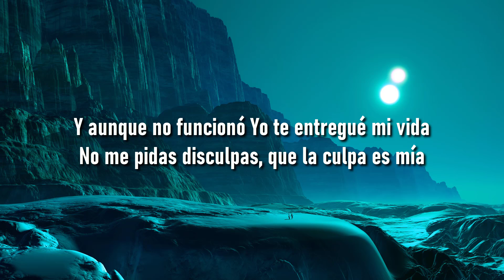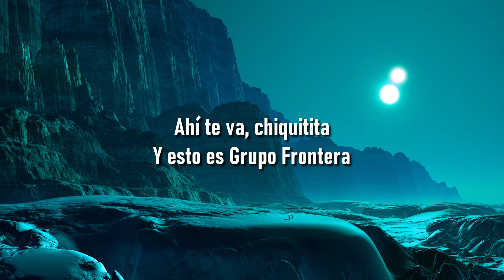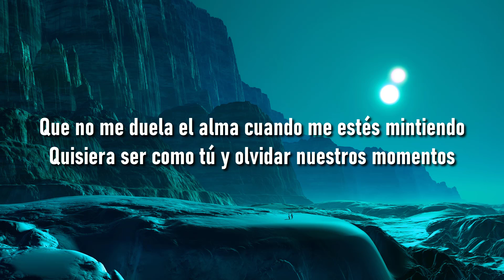🎵 ahritza Y Su Esencia & Grupo Frontera - Frágil (Letra/Lyrics) 🎼 RelaxMusic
🎵 ahritza Y Su Esencia & Grupo Frontera - Frágil (Letra/Lyrics)
🎵 ahritza Y Su Esencia & Grupo Frontera - Frágil
🎵 Frágil

(LETRA)

Letra/Lyrics: Yahritza Y Su Esencia & Grupo Frontera - Frágil